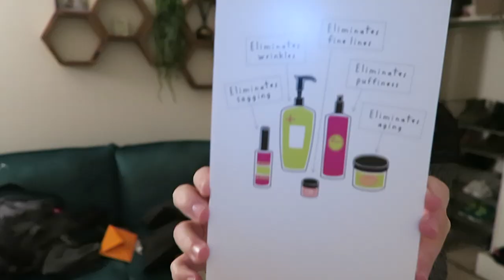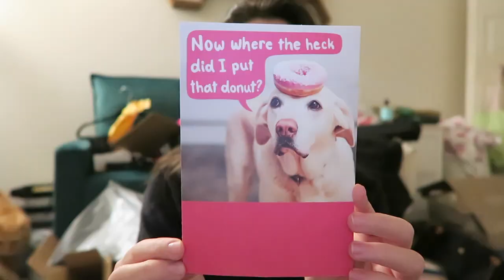It's My Birthday! // Vlogmas (but not really) Day 3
It was my birthday yesterday! Lets see what 28 looks like ;)

Things You Buy When You're Obsessed With Your Dog // kind of vlogmas, kind of not

LETS GET SOCIAL!